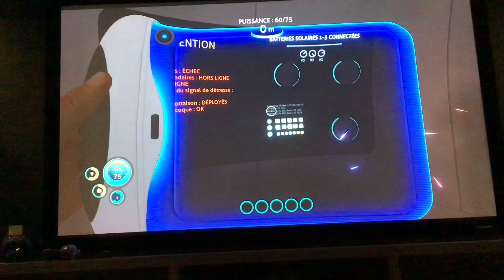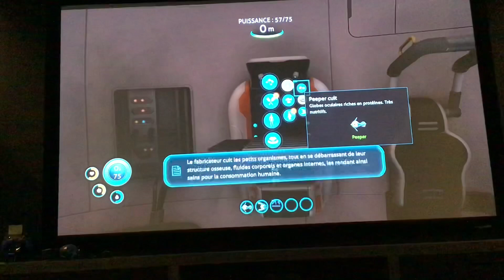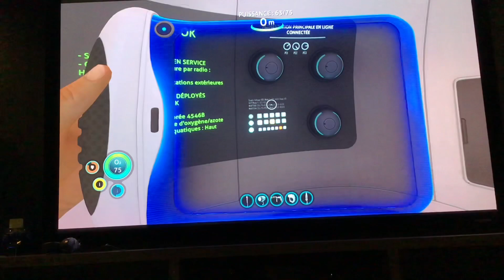Subnautica comment bien débuter